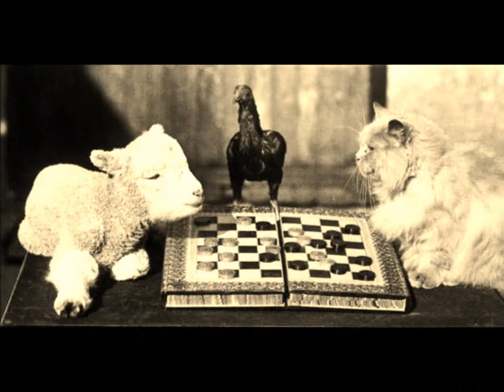workhorse , Pamela Under Water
slideshow video of my fav vintage pics to my tune "workhorse"